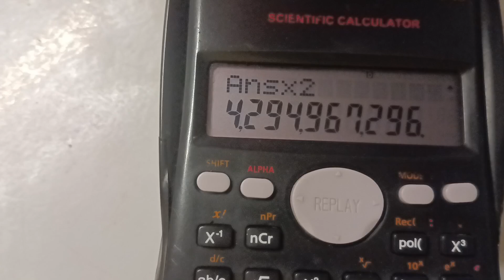2048 show my version season 1 episode 5: 2048, 4096 and 4.294e+9